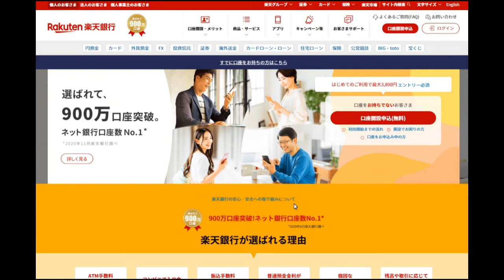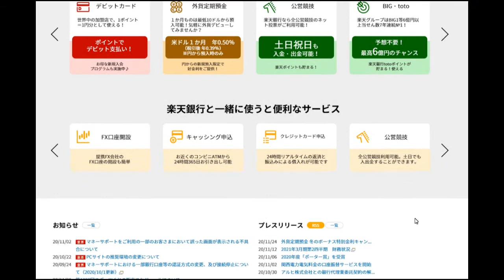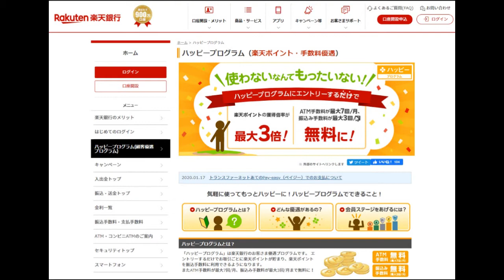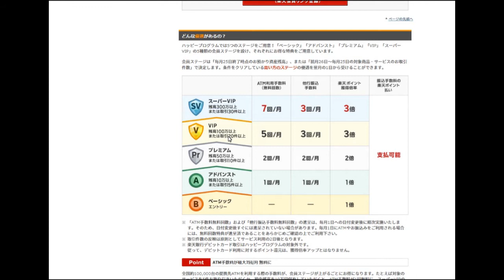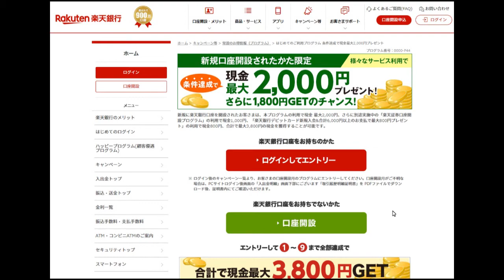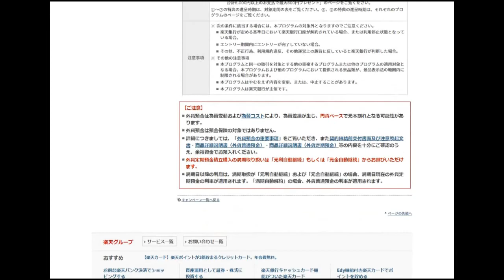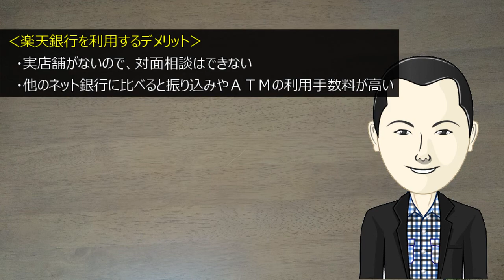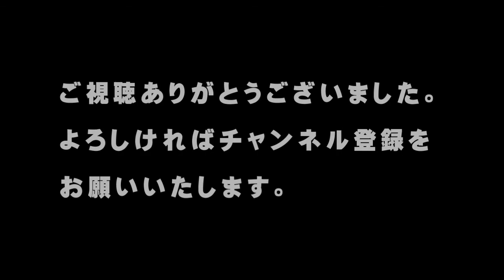【楽天銀行】楽天銀行を利用するメリット＆デメリット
「こんにちは、」

私は今、楽天銀行を利用しています。

元々、イーバンク銀行を使ってましたが、２００９年から楽天銀行に変わっています。

私は、イーバンク銀行の口座をあまり使ってなかったので、楽天銀行になっても同じくほとんど使ってませんでした。
なので、口座はあるけど、利用してないって感じでした。

ですが、今年から、楽天銀行を楽天ゴールドカードの引き落とし口座にしたので、今は
楽天銀行を利用する頻度は多くなっています。

今回は、楽天銀行を利用するメリット＆デメリットをあらためてお伝えします。